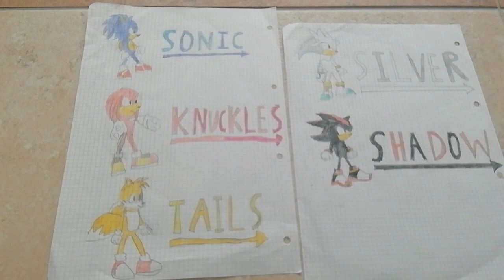Ho disegnato sonic e i suoi amici